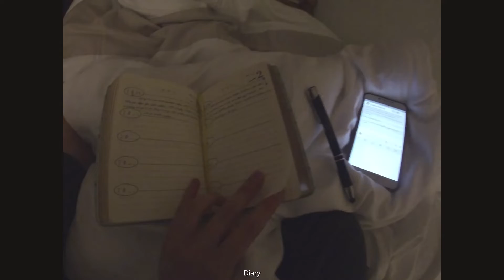A Sunday-in-a-lockdown-life, May 3rd 2020